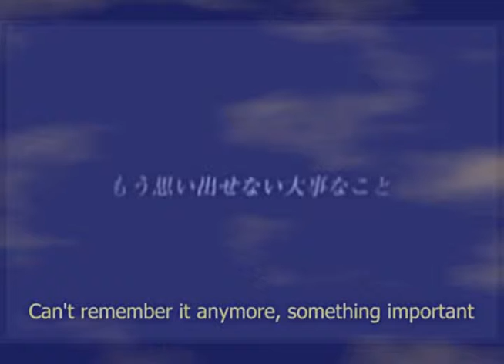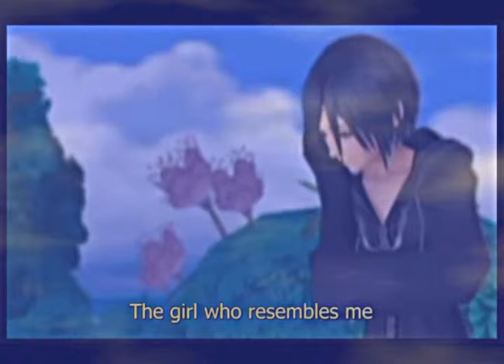Gomenasai...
i know i messed up a lot and y masking stinks mde this for friends

Kairi/Namine-all my friends
Xion- Me
i know i alway come to u guys with my problems ad never really listen to urs this is my way of saying srry u probably already started hating me or already are this is a way of sayig srry for everything i done nd probaby will do in the future plz just forgive me